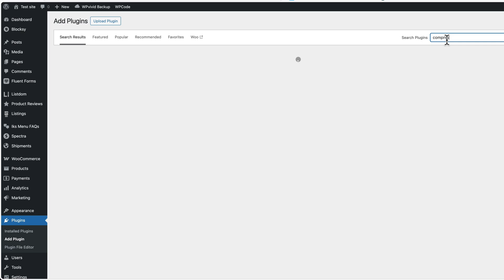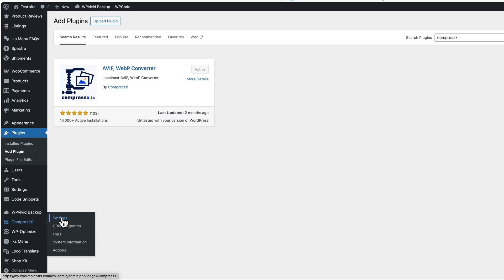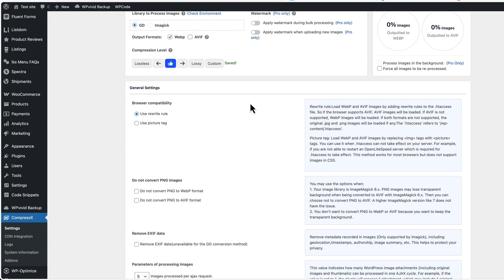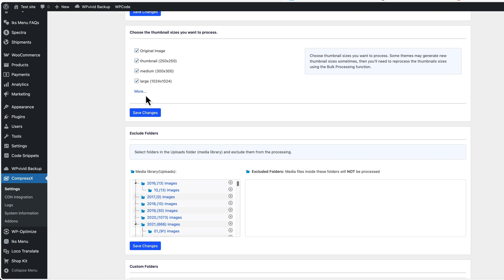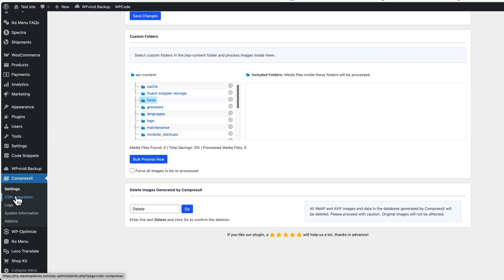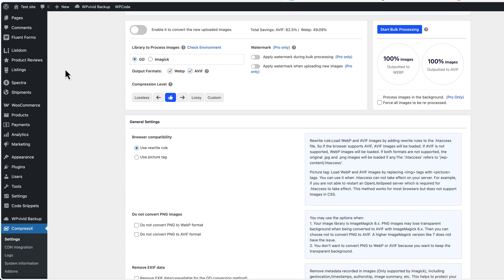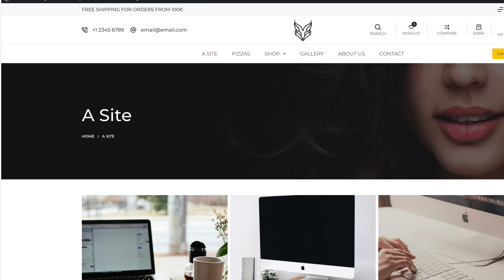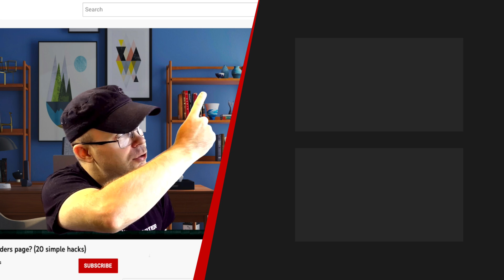The Best FREE Image Compression Plugin for WordPress in 2025!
In this video, I’m showing you my favorite free image compression plugin for WordPress in 2025 — it’s called CompressX. It converts your JPG and PNG files to WebP and AVIF formats and compresses them locally, right on your server.